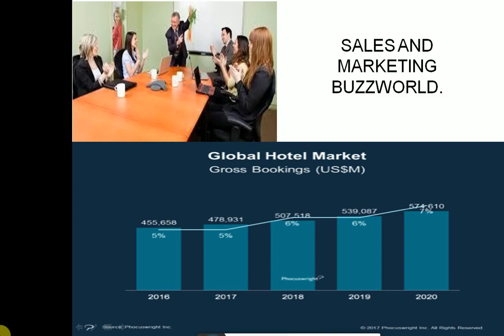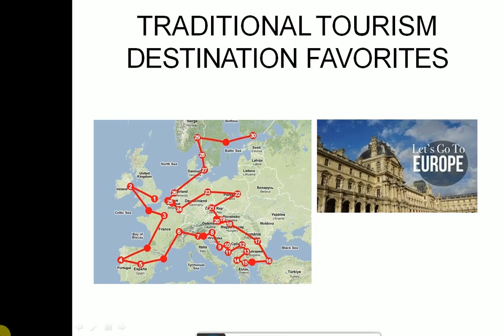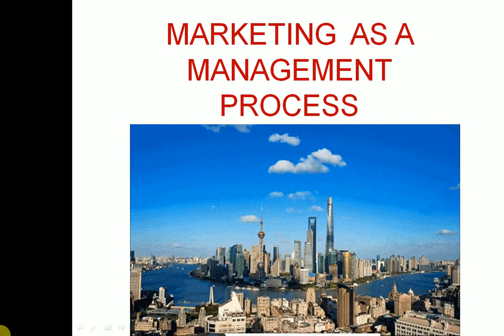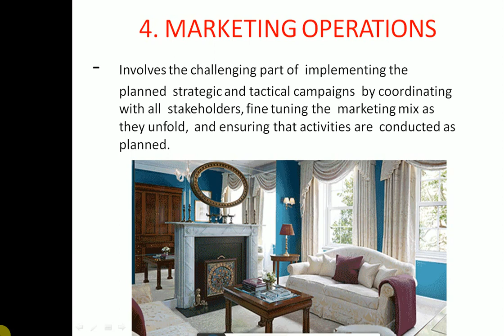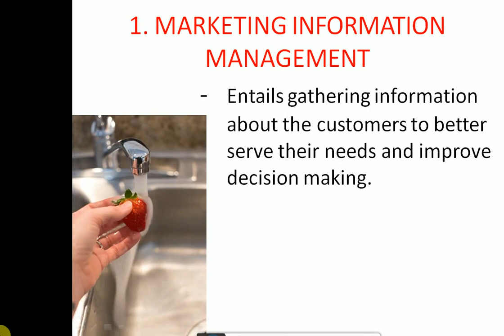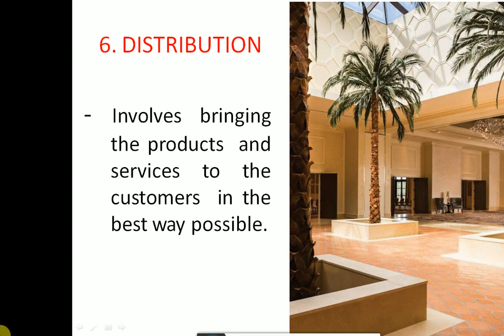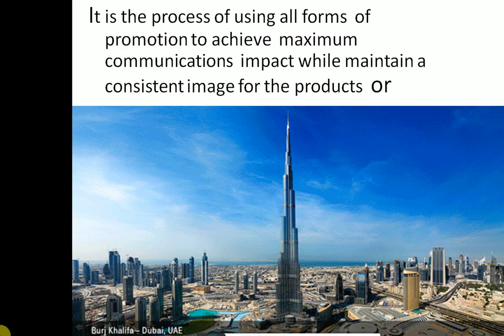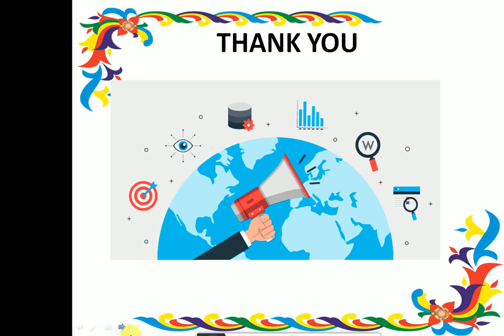Malwa Institute of Hotel Management Indore #2020#e-learning module # By Harneet Kaur Rana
Marketing sales